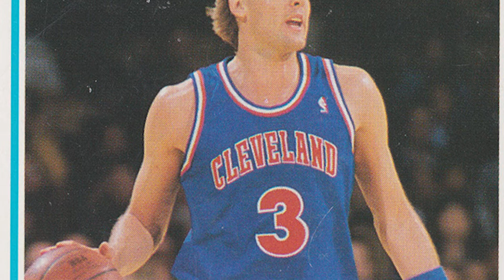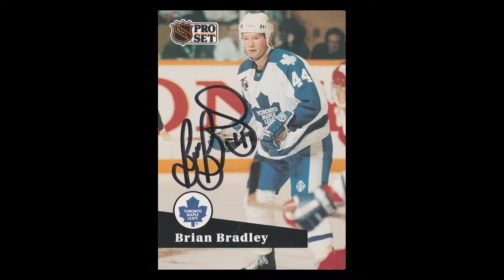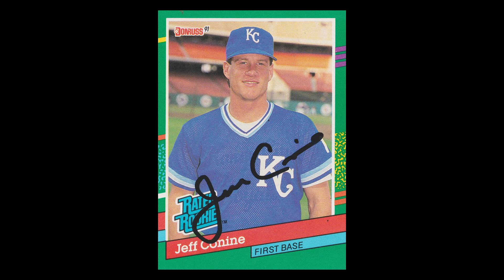2 Time World Series Champion and more Autographs Through the Mail (TTM)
Autograph addresses and TTM returns from Craig Ehlo, Brian Bradley and Jeff Conine through the mail!

My personal channel Come sub and get more videos from me.